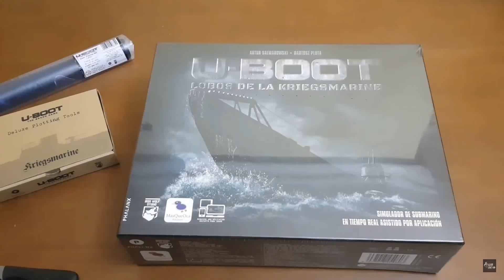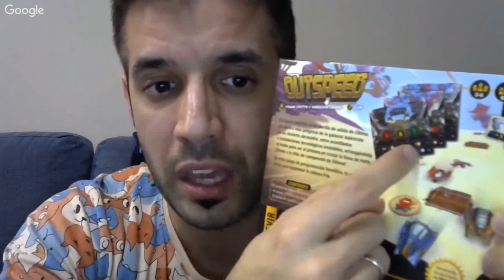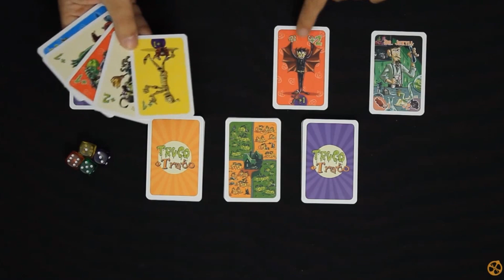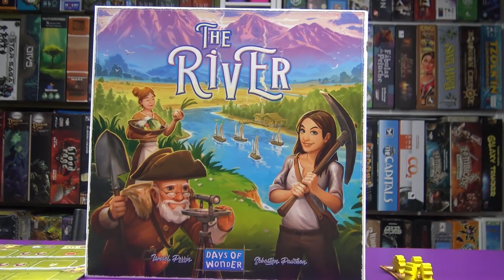Noti Juegos - 05/03 al 11/03 - Tirada de Riesgo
Hoy presentamos nuestro tercer programa de noti juegos y queremos agradecerles a los 500 suscriptores por apoyar el canal, y esperamos ir creciendo dia a dia junto a ustedes.
 Presentamos el nuevo Podcast subido a la plataforma de Ivoox y Spotify.
Y tenemos la invitacion especial el proximo lunes 18/03 para charlar con Destroqueladores en vivo y en directo, no se lo pierdan!